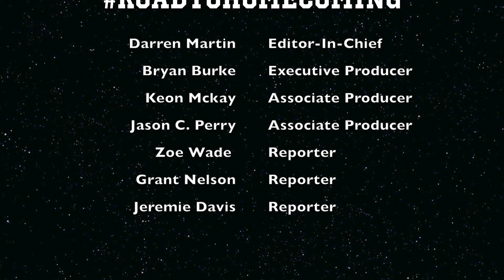Spelhouse RoadToHomecoming 2014 Special: Part One (The Spirit Team)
Tiger TV catches up with the students of Morehouse and Spelman College as they prepare for this year's homecoming events. See how the band, dancers, football team, and cheerleaders are planning to make this year's homecoming one to remember.